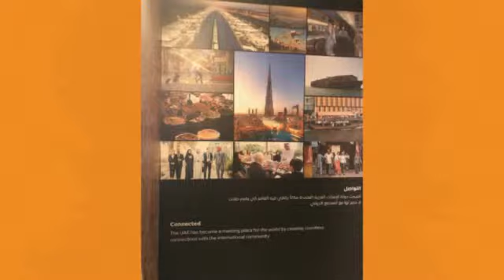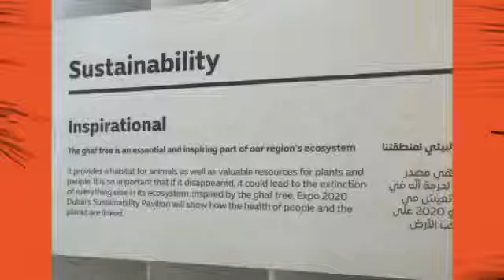Expo 2020 Visit ‘World in Circles Teacher Workshop’